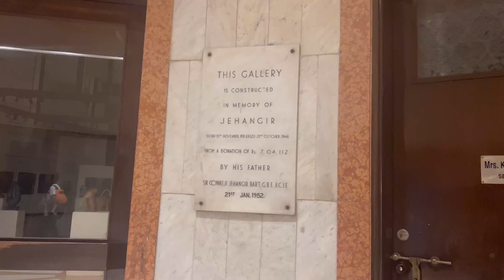Me and my Desi family | Banarasi parents in Mumbai | Vlog | Hanging garden, gateway of India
Hi friends,

Embark on a captivating family tour to South Mumbai, where history and nature intertwine seamlessly. Begin your journey at the Hanging Garden, a lush oasis perched on Malabar Hill, offering panoramic views of the city and the Arabian Sea. Stroll through vibrant flowerbeds and intricately trimmed hedges while relishing the serene atmosphere.

Next, venture to the iconic Gateway of India, a colossal basalt arch overlooking the Mumbai Harbor. Immerse yourself in its rich colonial history and witness the bustling activity of this maritime landmark. Marvel at the fusion of Indo-Saracenic and Gothic architecture that tells tales of a bygone era. Capture timeless family moments against the backdrop of the Arabian Sea and bustling harbor.

This family-friendly expedition promises a blend of natural beauty and historical grandeur, creating lasting memories against the backdrop of Mumbai's captivating scenery.